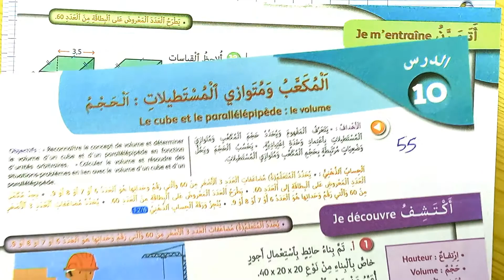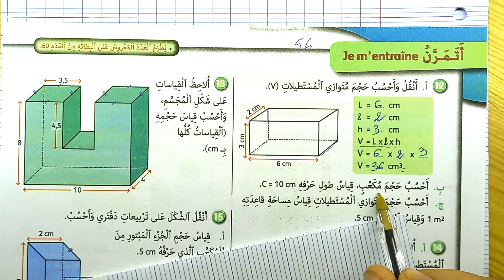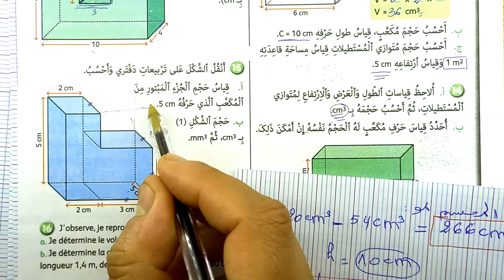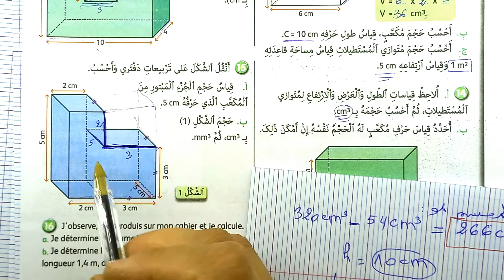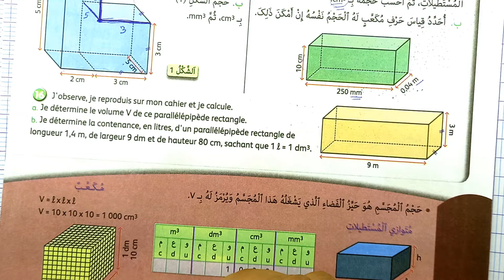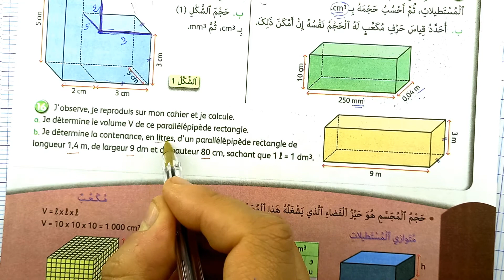الجيد في الرياضيات، المستوى السادس،المكعب ومتوازي المستطيلات: الحجم، الصفحة 56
إليكم درس الرياضيات: المكعب ومتوازي المستطيلات: الحجم
الجيد في الرياضيات، المستوى السادس
الصفحة56